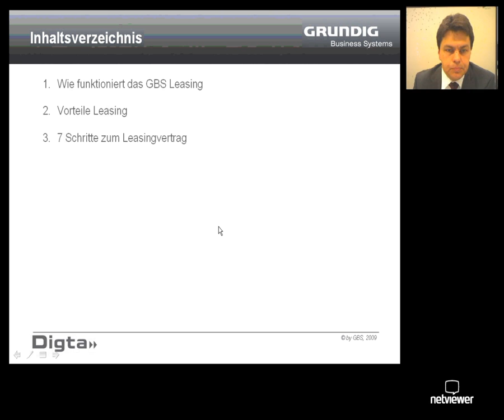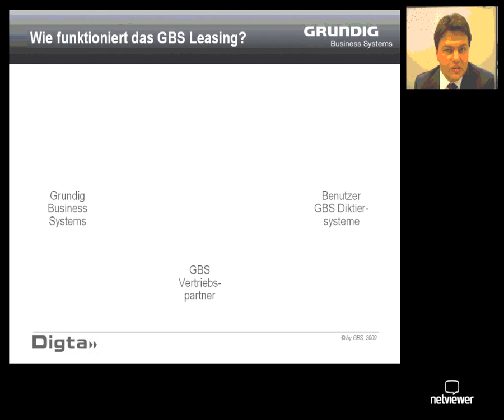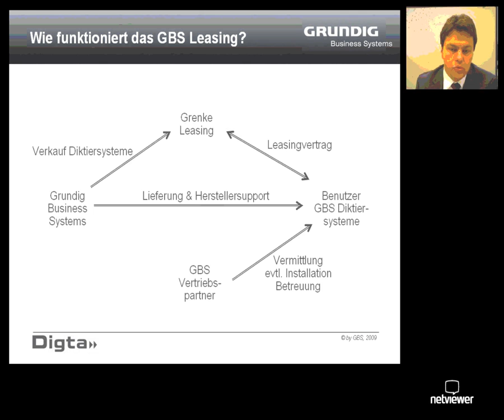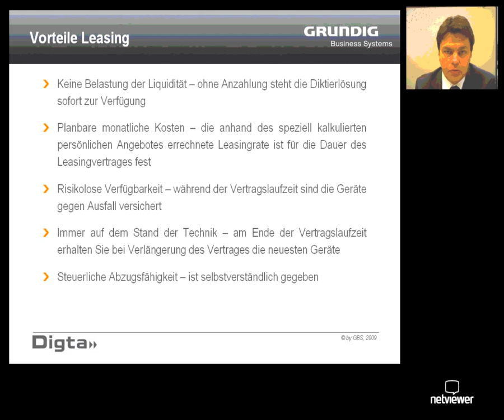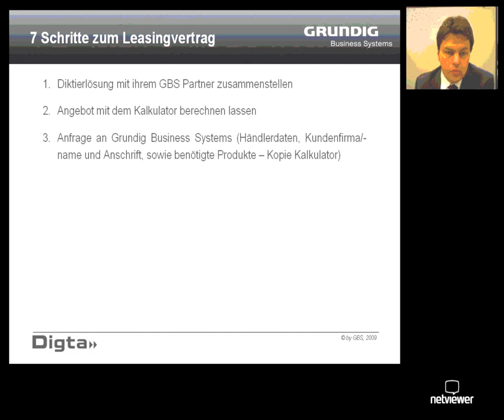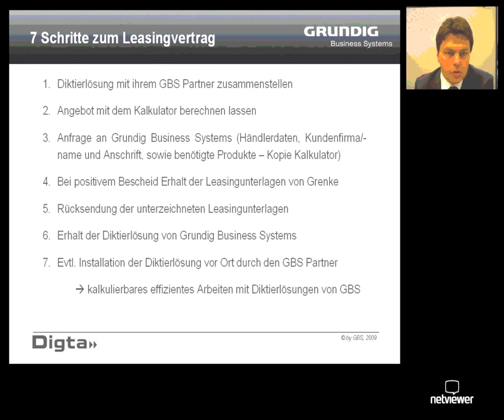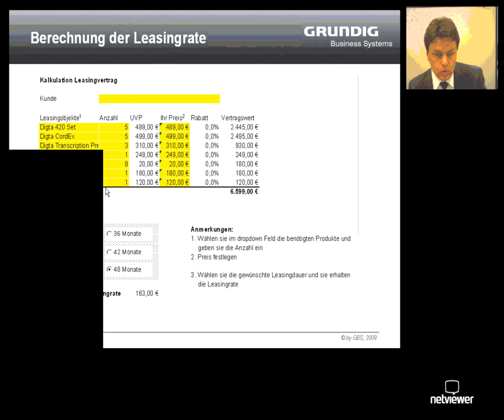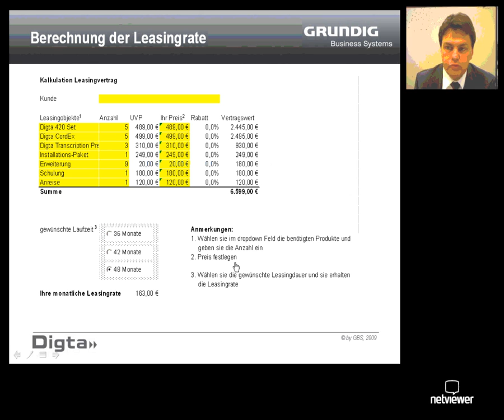Grundig Business Systems - GBS-Leasing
Herr Müller erklärt Ihnen, wie das GBS-Leasing funktioniert und welche Vorteile es für Sie hat.